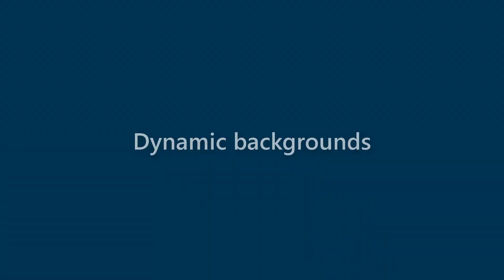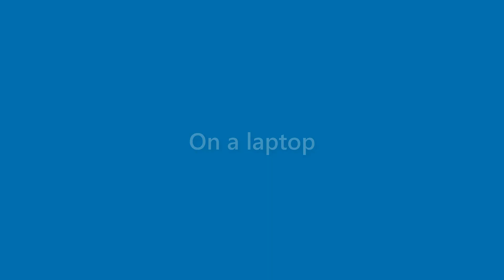Gabrielle Watson - appearance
Name Look - Gabrielle Watson - appearance. In this video we present "Gabrielle Watson" name look and feel in various scenarios.
This video will cover:
How does "Gabrielle Watson" look as a personal letterhead?
How does "Gabrielle Watson" look on a business card?
How does "Gabrielle Watson" look on a computer/laptop screen?
How does "Gabrielle Watson" look with different background colors?
How does "Gabrielle Watson" look with various fonts?